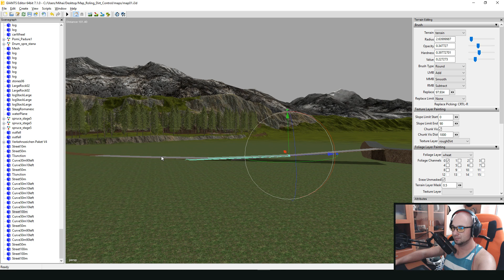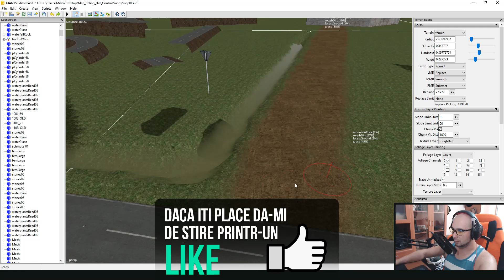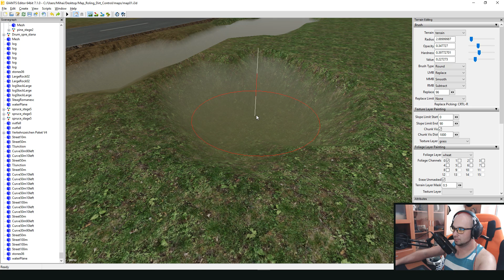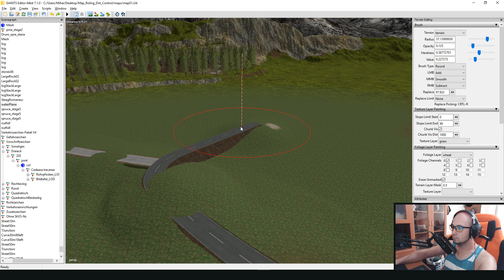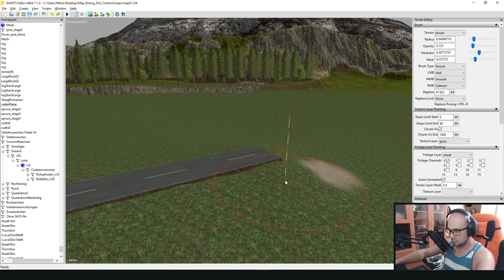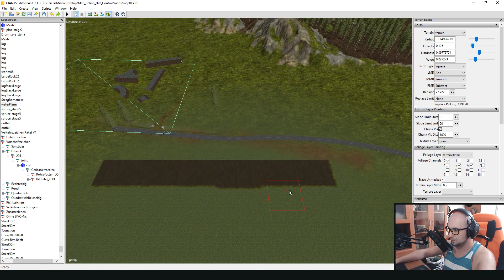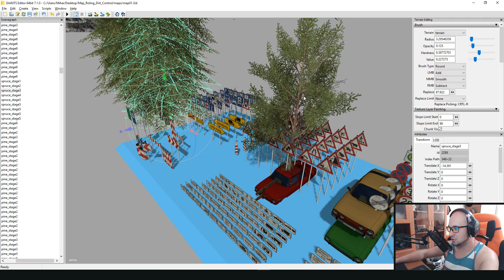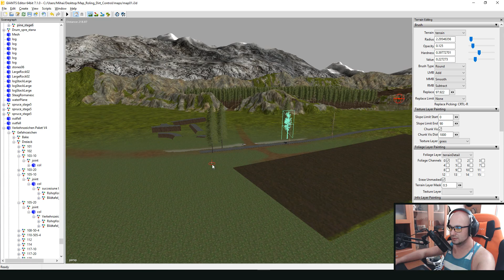Semne de Circulatie | FS17 MapMaking